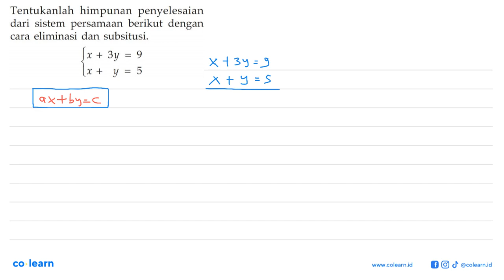Tentukanlah himpunan penyelesaian dari sistem persamaan berikut dengan cara eliminasi dan subsitu...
Tentukanlah himpunan penyelesaian dari sistem persamaan berikut dengan cara eliminasi dan subsitusi. 3y = 9 x + x + y = 5

Topik atau Materi: Sistem Persamaan Linear Dua Variabel (SPLDV) - SISTEM PERSAMAAN LINEAR DUA VARIABEL (SPLDV) - ALJABAR - Matematika Kelas 8 SMP - KTSP

00:00 : Bedah Soal
01:00 : Konsep, rumus dan pengertian Sistem Persamaan Linear Dua Variabel (SPLDV)
01:18 : Langkah penyelesaian soal
01:13 : Jawaban akhir
01:43 : Penutup